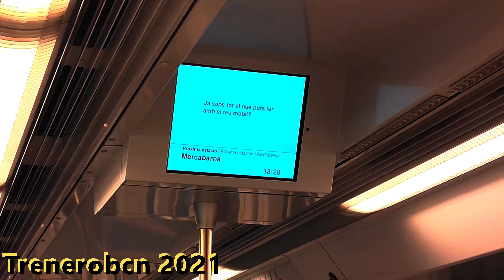L9S Estacion De Mercabarna